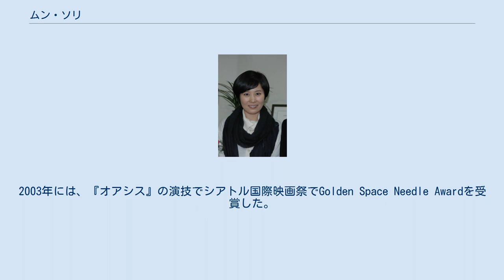ムン・ソリ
ムン・ソリ（韓: 문소리、1974年7月2日 - ）は、韓国の女優。
成均館大学・教育学科卒業（1993年入学）。
 1999年、イ・チャンドン監督の映画『ペパーミント・キャンディー』でソル・ギョングの相手役としてデビューを果たした。
彼女の演技は、カンヌ国際映画祭で喝采を浴びることとなった。
 次に出演したイ・チャンドン監督の映画『オアシス』では、同じくソル・ギョングの相手役となる脳性麻痺のヒロインを演じた。
実際に彼女は医学的リハビリテーションを専攻し、そのリハビリセンターで働いた。
彼女は監督の求めに応じてその経験を演技に反映させ、映画のスクリーン上で素晴らしい演技を見せた。
2002年の第59回ヴェネツィア国際映画祭で新人俳優賞であるマルチェロ・マストロヤンニ賞を獲得し、韓国国内でも第23回青龍映画賞新人賞を受賞した。
ヴェネツィア国際映画祭での韓国女優の受賞は、1987年のカン・スヨン以来であり史上2人目。
2003年には、『オアシス』の演技でシアトル国際映画祭でGolden Space Needle Awardを受賞した。
 2004年には、『浮気な家族』の浮気妻の演技で大鐘賞を獲得した。
 2007年にテレビ放送された『太王四神記』がテレビドラマ初出演作で、主人公の恋人役でのちに敵対する難しい役どころを演じた。
ドラマ撮影中の2006年12月24日に、映画監督の チャン・ジュナン（張俊煥）と結婚している。